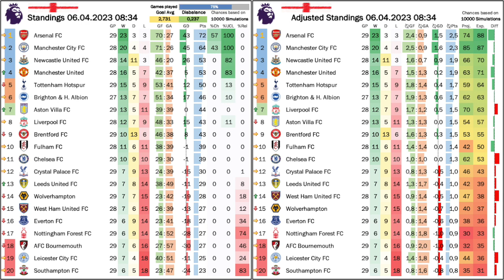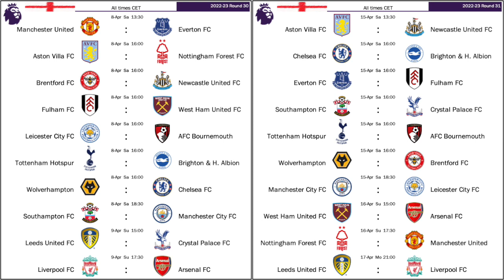Newcastle Solidify Top 4 Spot + Chelsea Circus Report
On the pitch, there is nothing really new on top of the table and Liverpool continue to flounder. But the main stories belong to Newcastle and Aston Villa. The former solidified their Top Four spot, while the latter are not only making a run for Europe, but by beating Chelsea away from home they exposed the Blues what they truly are under new management: a veritable circus. Overall, there were even more sackings and the league now looks very different to the beginning of the seasn.

00:00 Opening observations
01:29 A trigger happy league
03:00 Chelsea circus report
07:11 City and Arsenal untouchable
09:21 Big wins for Villa and Newcastle
11:06 Lame draw between Everton and Spurs
12:38 Lucky draw for Liverpool at Stamford Bridge
15:37 Standings, projections and upcoming games